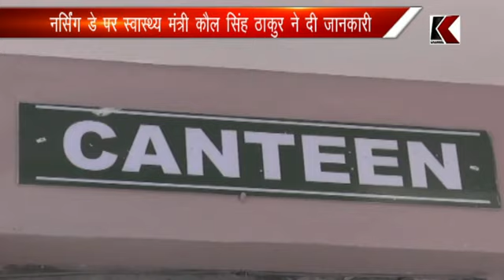16.05.2017 मंडी - अब तीन वर्षों में ही रैगुलर हो जाएंगी अनुबंध पर रखी स्टाफ नर्सें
मंडी - अब तीन वर्षों में ही रैगुलर हो जाएंगी अनुबंध पर रखी स्टाफ नर्सें
नर्सिंग डे पर स्वास्थ्य मंत्री कौल सिंह ठाकुर ने दी जानकारी
मंडी में नर्सिंग होस्टल के नए भवन की रखी आधारशिला
जोनल हास्पिटल मंडी में किए करोड़ों के शिलान्यास और उदघाटन